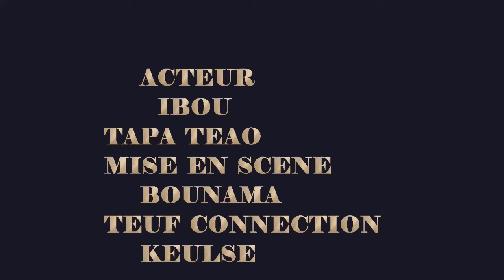RIROU TABASKI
COMEDIE 2CJUNIOR